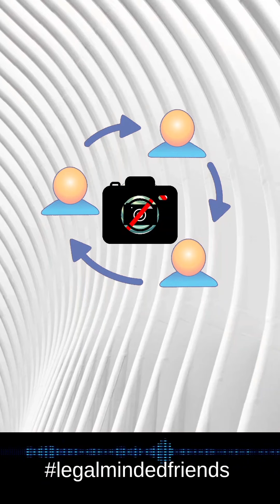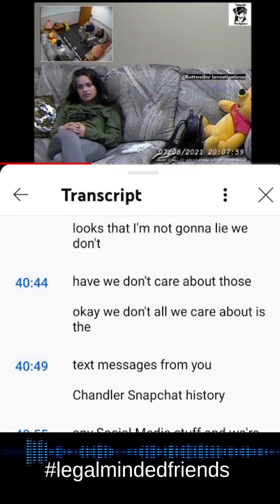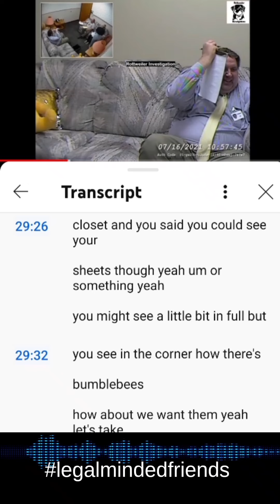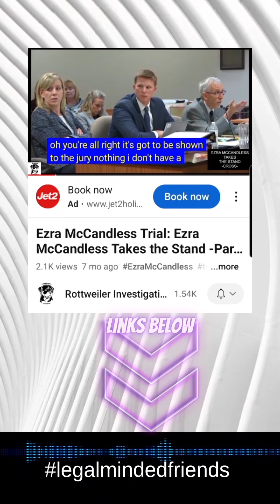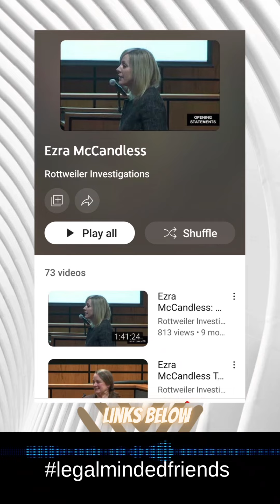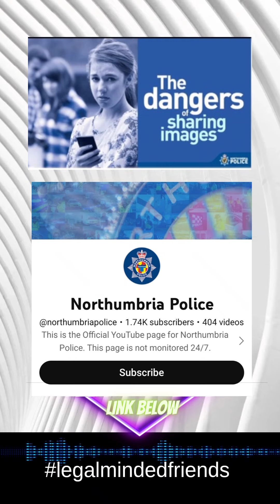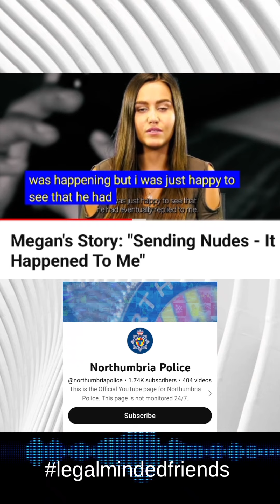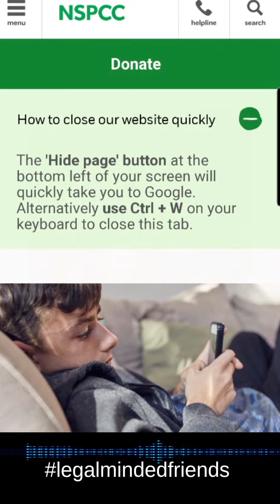New UK Law Reform (Criminalised) Sharing Intimate Imagines Without Consent - Risks of Sexting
New UK Legal Reforms - On Sharing Intimate (naked or semi-nude) Imagines without consent, will be criminalised, we discuss the Risks of Sexting you may not have thought of and then tell you about the law in UK. We also see clips of real-life experiences and shocking outcomes. We discuss what is the meaning of sexting, and revenge porn. We discuss the policy on the police extracting from electronic devices, how the CPS Crown Prosecution can request this type of (explicit images) for evidence in court. I discuss the meaning of consent, and who can give consent, and information where to find safeguarding, advice, we also discuss the, the support available, for people, parents and professionals.

For Links in Video See Below

Clips

Watch "Cathryn Mellender- Chandler Halderson's Girlfriend Interview with Lawyer Present" on YouTube

Watch "Ezra McCandless Trial: Ezra McCandless Takes the Stand -Part Four: Cross" on YouTube

Watch "Megan's Story: "Sending Nudes - It Happened To Me"" on YouTube

Mobile 📱 Number

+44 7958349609